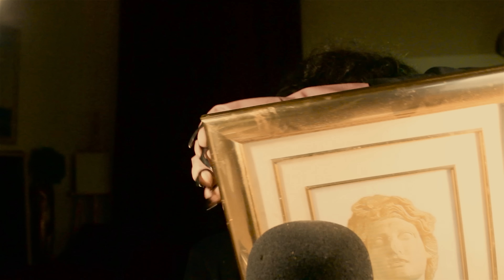THE GOLDEN ASMR 2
0:00 intro
0:10 angels
1:00 plague doctor mask
2:00 guitar
3:00 venetian male mask
4:38 frame
5:48 toilet paper stand
7:13 trash can
8:54 tripod
10:32 helmet
12:00 big trash can
13:11 shirt
14:30 plant base
15:45 canvas art piece